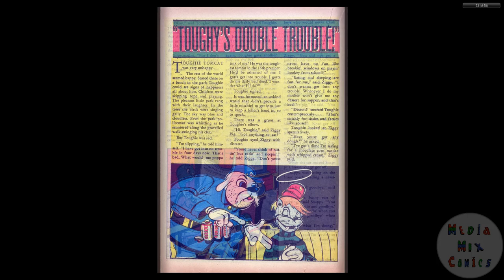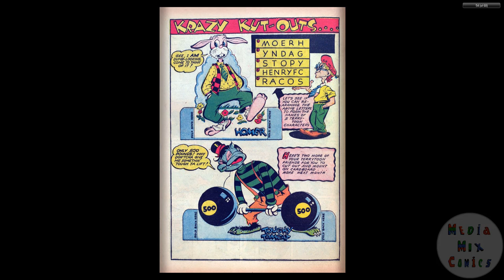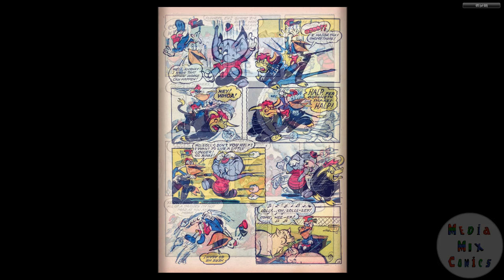194211 Krazy Komics v1 003